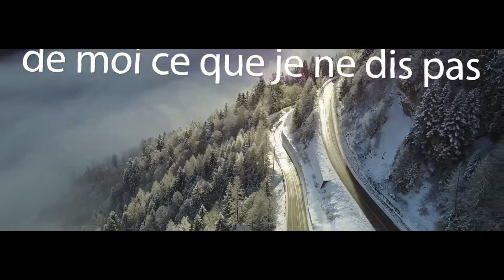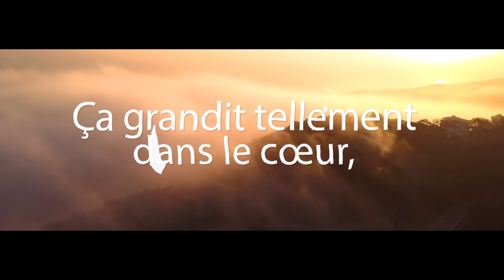Prince Yav Feat. Raissa Mutamba & Gloria Kazadi - Le Cri De Mon Coeur |OFFICIAL VIDEO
''Le Cri De Mon Coeur''
SINGLE NOW DISTRIBUTED TO:

Thank You Your Prayers And Supports!